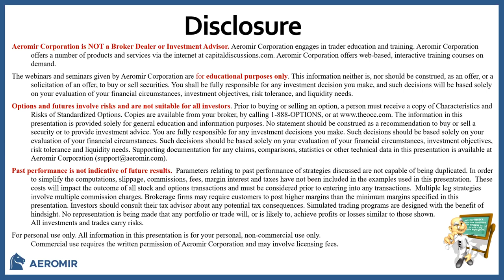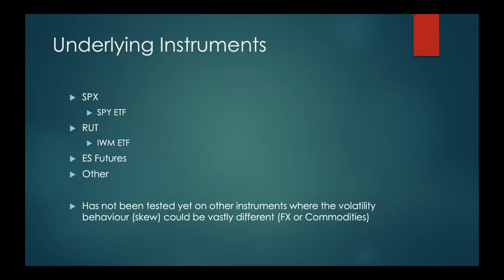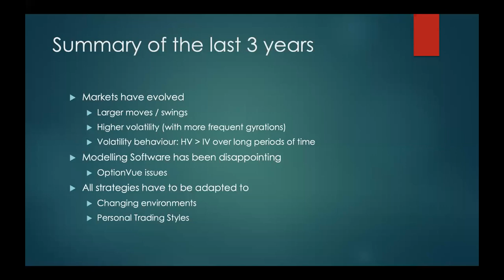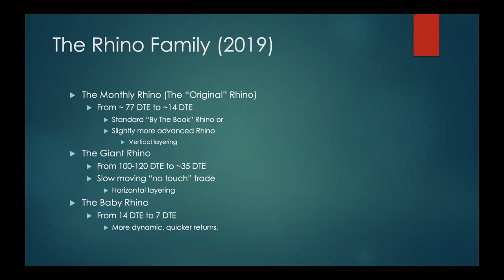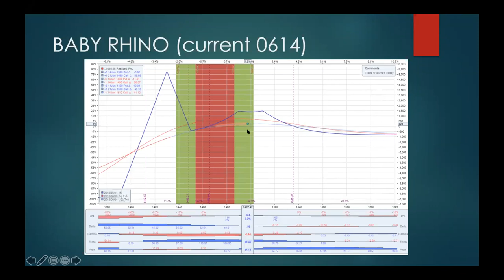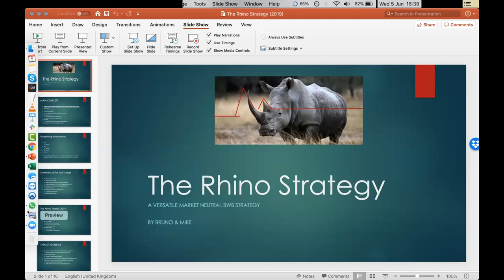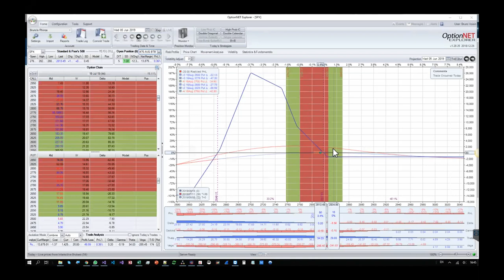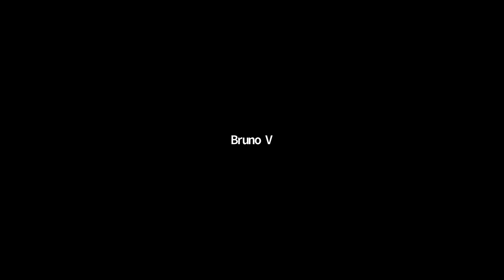Round Table with Bruno Voisin and Mike Schwartz - The Rhino Trade - June 5, 2019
Round Table with Bruno Voisin and Mike Schwartz - The Rhino Trade. Bruno will be trading the SPX Rhinos and Mike will trade the RUT Rhinos. Bruno and Mike compliment each other's trading styles and should provide lots of great trades and education.
Bruno is our guest next week to present his new options analysis software he's been developing.

is an online education firm, with headquarters located in Texas, that specializes in option trading. Our training programs and expert's services are designed to help you develop the trading skills to become a consistently profitable option trader. We offer training and trading products for all experience levels of option traders.